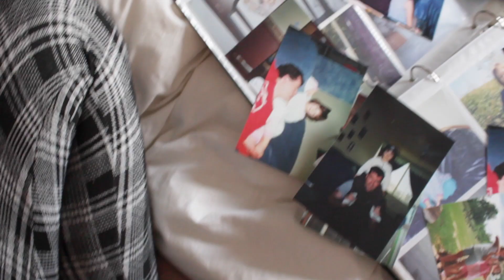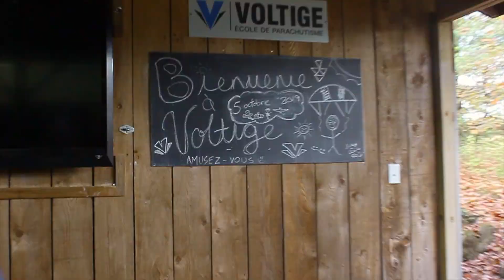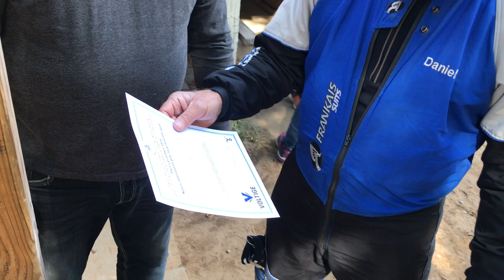POUR TOI PAPA...BONNE FÊTE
HEYYY,

Pour les 58 ans à mon père, ma soeur à gentiment offert à mon père une surprise mémorable qu'il va se souvenir toute sa vie. Un saut en PA-RA-CHU-TE. WOW, La vidéo est très représentative de l'amour que je porte pour mon père et à quel point il est important dans ma vie. Chaque petite fille à papa pourras se reconnaître également dans ma vidéo j'en suis persuadée.

BONNE ÉCOUTE xxx